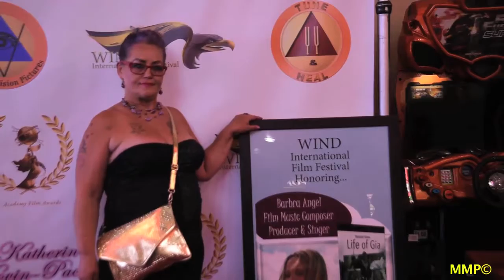WIND International Film Festival, Acadmey Film Awards & World Humanitarian Awards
check the web site to know more

If you have not submitted yet please submit through film freeway

Festival webpage:
We are accepting now for our 2nd season gala on December.
if you submit by next 10 days you will use lowest early bird submission.
Lets help yourself to be a part of top 10 best festival in the world.
see you and celebrate your success.
We have over 60 categories for any one ,any profession who want to be considered for our 2nd gala in Hollywood.
WIND International Film festival Is for any type of filmmakers
Academy film Awards is for High profiled filmmakers
and the World humanitarian Awards is for any kind of profession ,brand, people with any nationality who want to be consider for their activity and brand to all over the globe.
All of those three festivals is founded by Dr-Elham Madani Director-Producer Actress .No one can claim and it is copy righted and trade marked and protected by the USA law.
It is best platform for investors and sponsors .Contact festival to know more about.